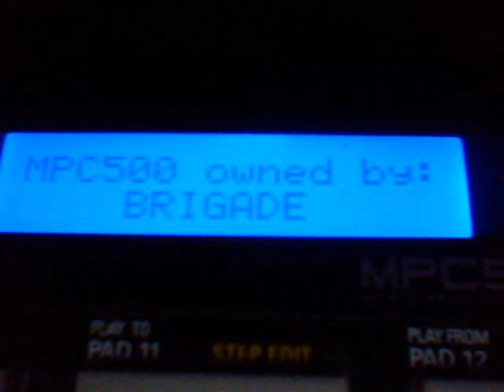MPC 500 beat for the homiez!!! (I REALLY switched my style up on this joint!!!)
Something different that I made a lil while back! I flipped this soul sample and made a beat out of it, this is it. It sounds different from anything else I've ever made, I just want to try and be flexible with different beat styles, so I can be more well rounded. Seriously though, if you do like this track please rate it!! Peace to the homiez